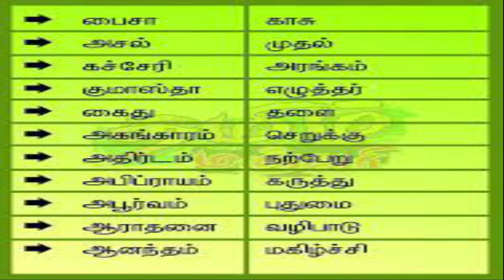'குமாஸ்தா' என்று அழைக்கப்படுபவர் யார்? அந்த வார்த்தையின் பொருள் facts in tamil, tamil amazing facts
'குமாஸ்தா' என்று அழைக்கப்படுபவர் யார்? அந்த வார்த்தையின் பொருள்
facts in tamil, tamil amazing facts
HAi friend in this channel we will see
1.Traditional cooking videos- healthy recepies,
2.Child care videos,
3.Temple vloggings ,
4.Kids playing videos and
5.best entertainment videos ,
6.Agriculture videos in tamil,
7.Health related news from news papers